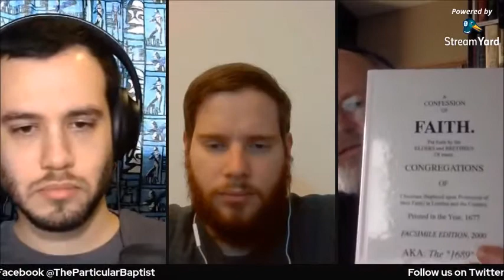Reformed Baptist Life: Part 2 | Special Guest: Pastor Steve Clevenger - Episode 31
In the second and final part of our series, we continue our discussion on Reformed Baptist life with Pastor Steve Clevenger.

INTRO MUSIC USED W/ PERMISSION